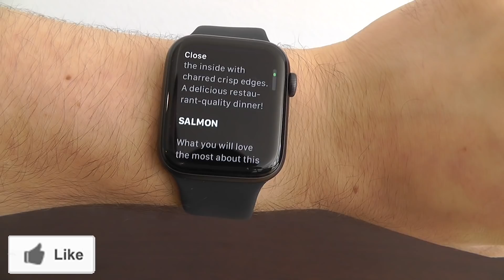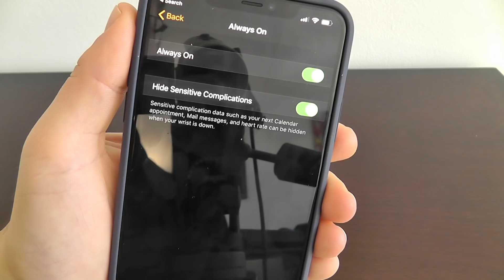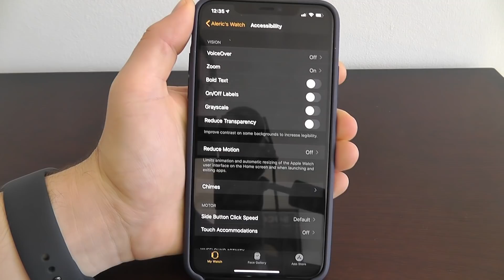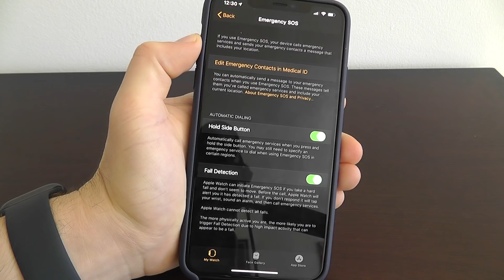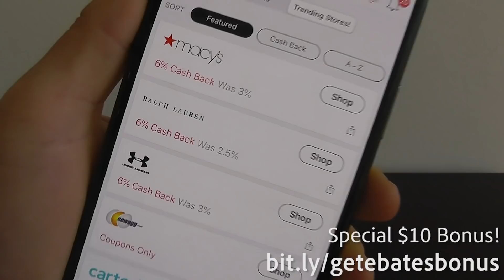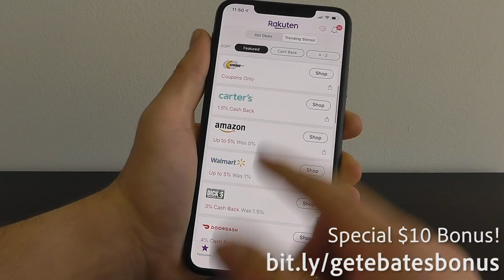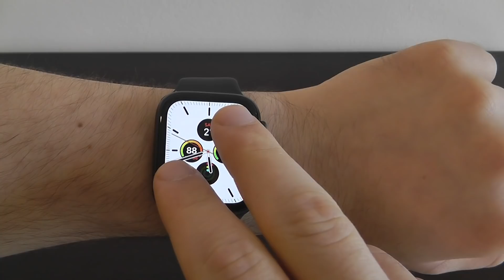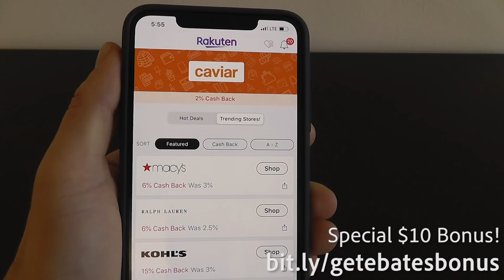Apple Watch Series 5 Hidden Features — Top 10 List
Watch this video to see the best Hidden Apple Watch Series 5 Features. Including over 10 Hidden Features, Tips, and Tricks for your Apple Watch Series 5 running WatchOS6!
From the ability to automatically calculate tips, create custom replies, take screenshots & many force touch tricks to turning on Emergency SOS, this video includes the Best Hidden Features for the Apple Watch Series 5.

Use the link to get started & Earn a $10 Gift Card after you make your first purchase of $25 or more on any connected online store. Enjoy!

Content Claim: All Video Clips and Sound have been either produced or licensed by AppFind. I show off the Best hidden features for iPhone 11 Pro Max in this video. Everything else in the video is my own work.